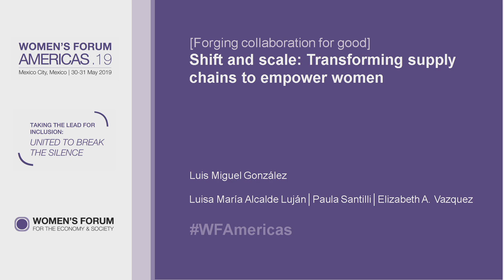WFAMERICAS - Shift and scale /Transforming supply chains to empower women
[Forging collaboration for good]
Shift and scale: Transforming supply chains to empower women Women & supplier diversity DC session

Moderator: Luis Miguel Gonzalez, Editorial Director, El Economista

Speaker:
- Luisa María Alcalde Luján, Minister of Labor and Social Welfare, Government of Mexico
- Paula Santilli, CEO Latin America, PepsiCo
- Elizabeth A. Vazquez, President, CEO, and Co-Founder, WEConnect International

In the developing world, the majority of workers in the informal sector are women. Meanwhile, small and growing businesses, especially those led by women, may have less access to capital and support, but be too large for microfinance and too small for bank loans. How can women-led enterprises be aided in the shift from the informal to the formal sector and helped to scale up? Besides these, what are the main challenges to increasing supplier diversity in the Americas? What does an enabling environment look like - what do suppliers need to promote women’s empowerment, and what do buyers need to increase diversity in their supply chains?